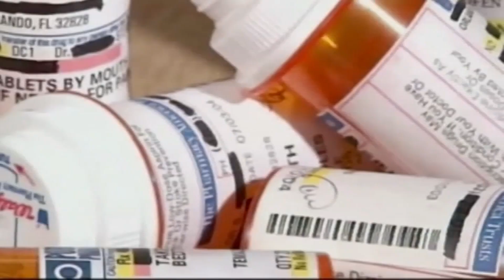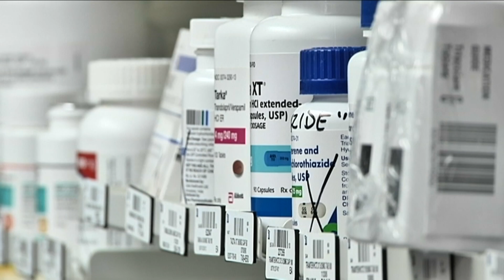NHRMC New Opioid Guidelines-News Report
*Aired Oct. 25th, 2017